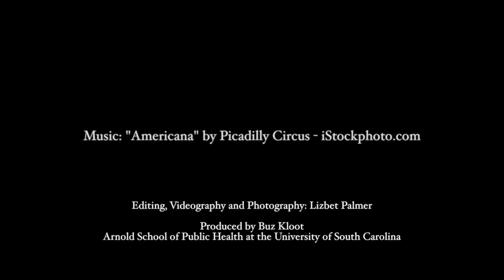Soil at the Center: Introduction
A secret no more … the National Soil Survey Center opens its doors and invites you in to watch and learn about the valuable work being done by some very interesting people. Join filmmaker Buz Kloot and National Soil Survey Center Director David Hoover, as they talk about why and how these videos were made.